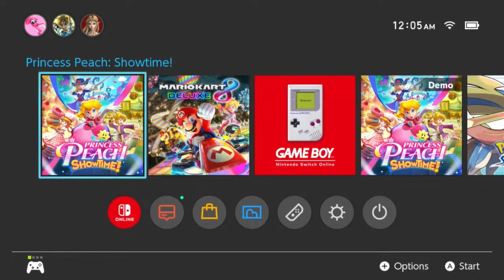Princess Peach: ShowTime! Part 1 The Castle of Thorns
Today we're playing Princess Peach: ShowTime! Power up with transformations and use showstopping abilities to call curtains on this tragedy. What transformations are hiding just behind the curtain?